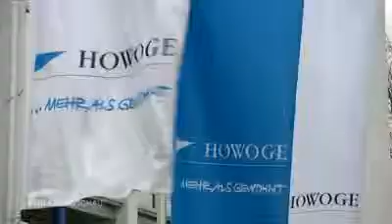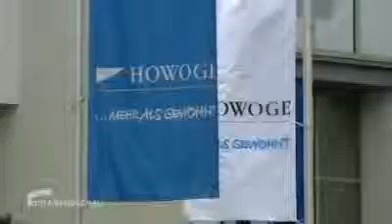Sarrazin und Junge-Reyer vor HOWOGE-Ausschuss | "Berliner Abendschau" vom 20.05.2011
Am 20. Mai 2011 wurden der ehemalige Berliner Finanzsenator Dr. Thilo Sarrazin und die amtierende Stadtentwicklungssenatorin Ingeborg Junge-Reyer vor dem HOWOGE-Untersuchungsausschuss des Berliner Abgeordnetenhauses als Zeugen vernommen.